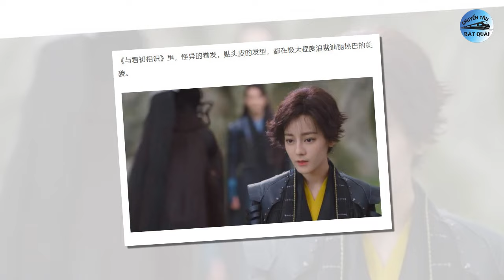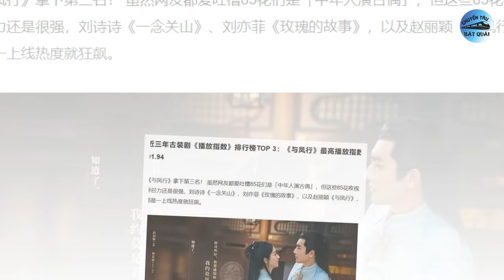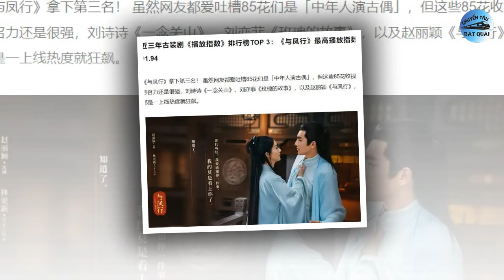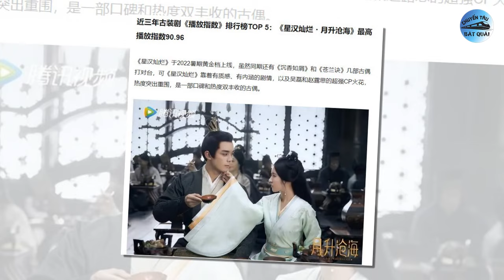Dương Tử và Triệu Lệ Dĩnh có Vlinkage, Địch Lệ Nhiệt Ba rơi vào bẫy của NSX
1. Địch Lệ Nhiệt Ba lại bị lừa.
Sohu đưa tin bộ phim cổ trang ngôn tình Mộ Tư Từ do Địch Lệ Nhiệt Ba và Trần Phi Vũ đóng chính đã bắt đầu khởi quay. Tuy nhiên, dự án vừa bắt đầu được hai ngày đã có nhiều tranh cãi nổ ra, trong đó, khán giả chú ý đến việc trang phục của dàn diễn viên có chất lượng kém. Theo đó, bộ quan phục mà nam chính Trần Phi Vũ mặc giống với tạo hình của Trần Hiểu trong Mộng Hoa Lục, nghi ngờ đội ngũ tạo hình cho Trần Phi Vũ mặc lại đồ.
2. 5 phim cổ trang có chỉ số lượt xem cao nhất: Lưu Diệc Phi vượt mặt Triệu Lệ Dĩnh, Triệu Lộ Tư.
Mới đây, Vlinkage đã tiến hành thống kê 5 bộ phim cổ trang Hoa ngữ có chỉ số lượt xem cao nhất. Được biết, chỉ số này không chỉ được tính bởi lượt xem mà còn có cả những thảo luận của khán giả về các bộ phim trong khoảng thời gian lên sóng. Tinh Hán Xán Lạn của Triệu Lộ Tư hay Dữ Phượng Hành của Triệu Lệ Dĩnh đều có con số rất ấn tượng nhưng vẫn còn thua xa Mộng Hoa Lục của Lưu Diệc Phi.
3. Nhan sắc của mỹ nhân này lạ lắm: Lên phim đẹp như tiên nữ, ngoài đời vừa quê vừa xấu.
Theo Sohu, bộ phim cổ trang Nhập Thanh Vân vừa khởi quay đã nhận được sự quan tâm của khán giả nhờ tạo hình đẹp tựa tiên nữ của Lư Dục Hiểu. Khán giả bất ngờ vì trước đó cô vẫn luôn bị chê là có khuôn mặt nhạt nhòa cùng phong cách thời trang luộm thuộm.